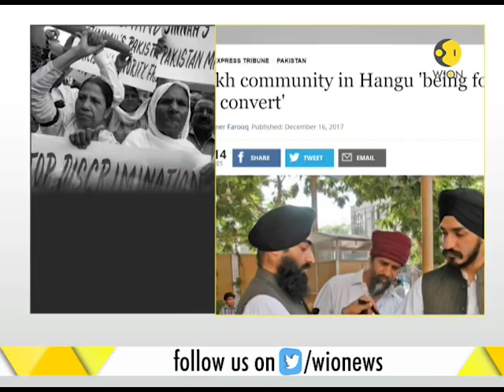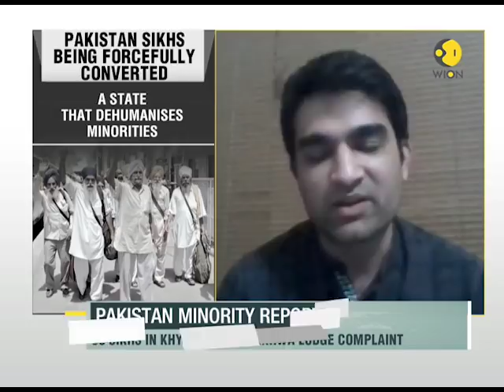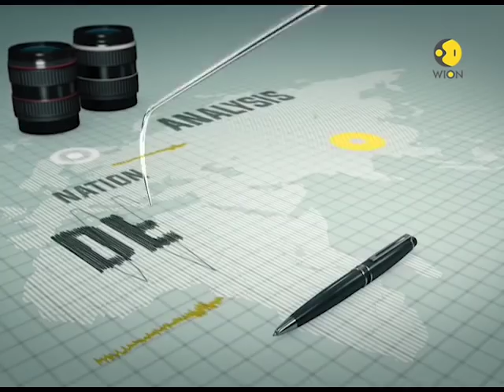WION Fineprint: Sikhs forced to convert to Islam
This is a segment of WION which brings to you latest updates. Watch this video for more information.